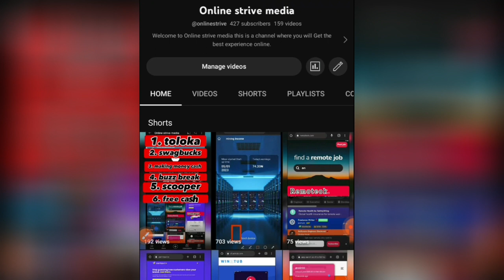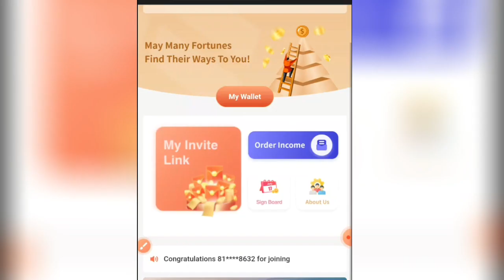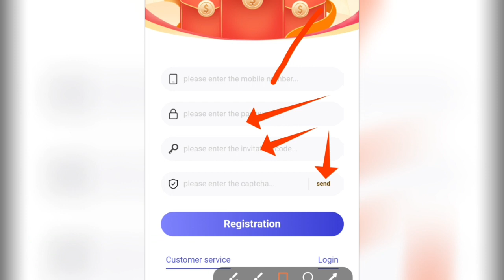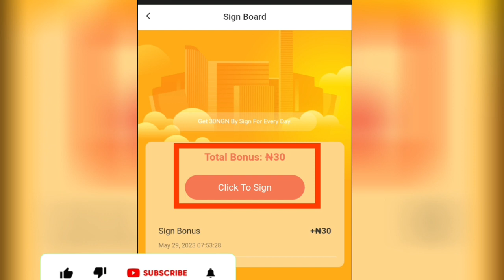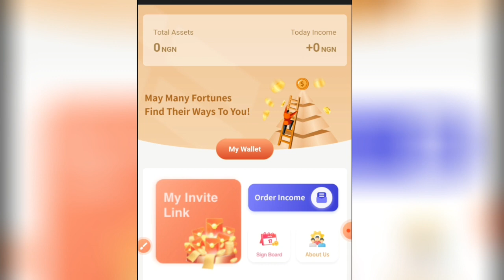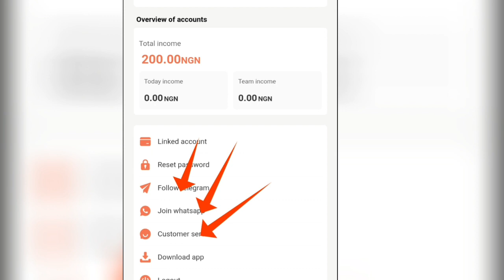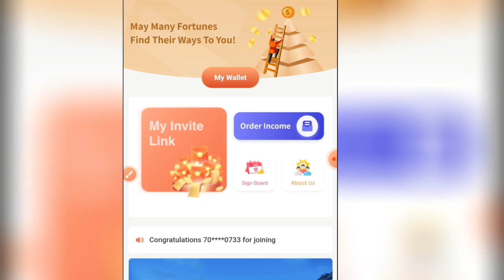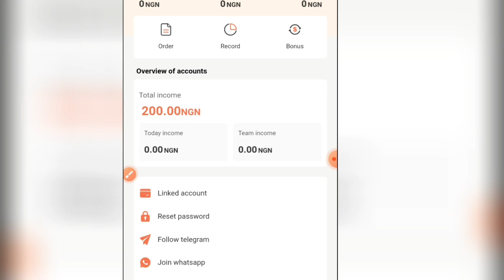"New site" make up to ₦1000 daily from this website || make money online 2023 || free and legit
In this video, we're going to show you how to earn ₦1000 daily from this website. looking for legitimate and free ways to make money online, you've come to the right place!

We understand that making money from the comfort of your own home is a dream for many, and we're here to help you turn that dream into a reality. Our proven methods and strategies will guide you through the process step-by-step, ensuring that you have a clear understanding of how to maximize your earnings.

Click here to register: not available

earn daily,daily,how to earn daily,daily earn money app,daily earning from share market,how to make 2000 naira daily,how to make 1000 naira daily online,earn,how to earn 2000 in one day,

The creators of this channel are not responsible for any losses or damages that may occur as a result of following the information presented. Any testimonials or examples shown are not typical and are not a guarantee of future results. Always consult with a financial advisor before making any investment decisions